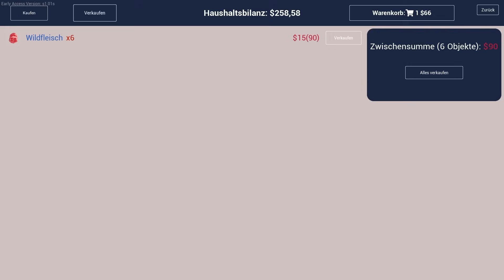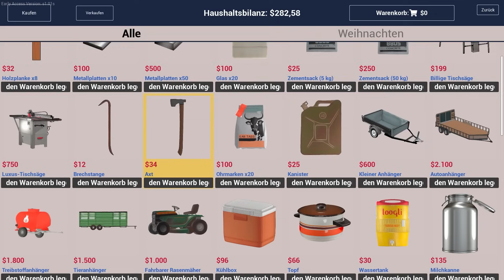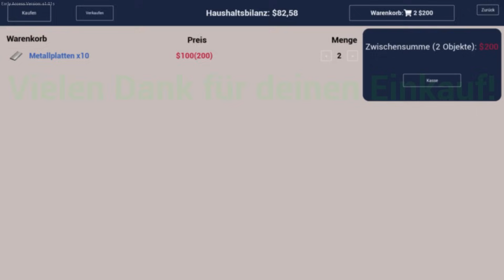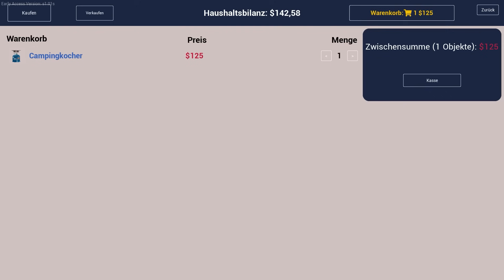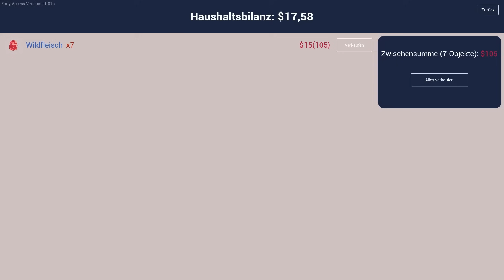TIERLEID macht das FLEISCH LECKER - Ranch Simulator Deutsch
Ranch Simulator Gameplay German Ranch Simulator Deutsch Full Gameplay by KeysJore
Let's Play Ranch Simulator kaufen

►Mein Equipment:
Ranch Simulator Deutsch - Let's Play Ranch Simulator Deutsch - German/Deutsch Walkthrough Gameplay
Let's Play - Ranch Simulator Deutsch Gameplay with Commentary (German/Deutsch)